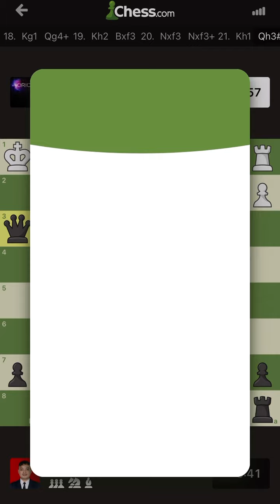Pagi-pagi cari lawan